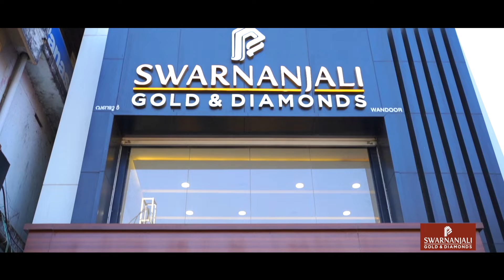കൃഷി സ്ഥലത്തുനിന്ന് കഞ്ചാവ് ചെടികൾ കണ്ടെത്തി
പ്രതിയെ കുറിച്ച് സൂചന ലഭിച്ചതായി എക്സൈസ്